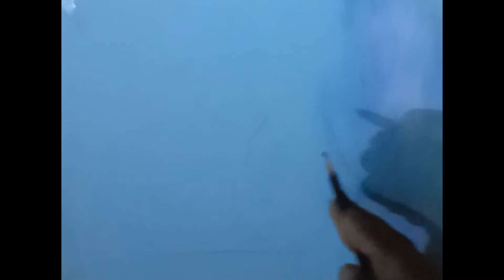How to Make a Painting of a Horse with a Human in the night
How to Make a Painting of a Horse with a Human in the FireEver wanted to paint a horse painting with a man in fire? Recently, I was asked to do one for a client. Since I have never seen a movie, I decided to do some Google research to know if they have any horses paintings with humans. It turns out that it was not a movie but a great toy!oil painting Art